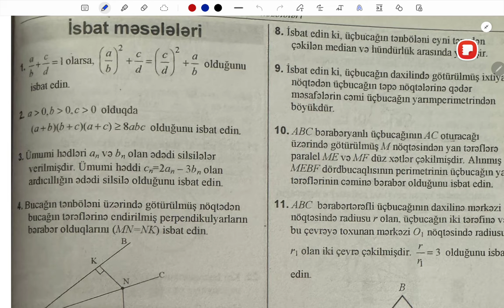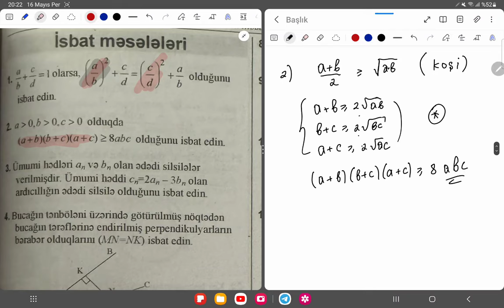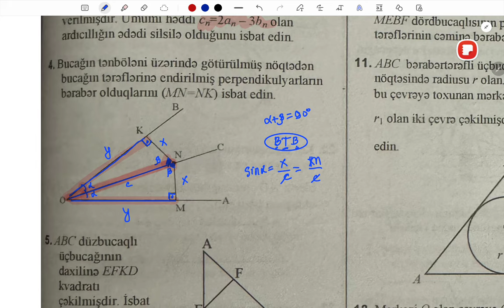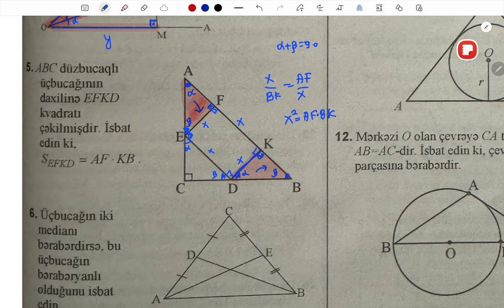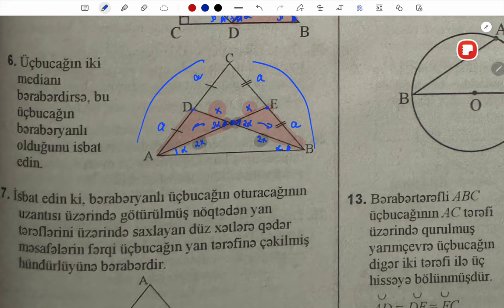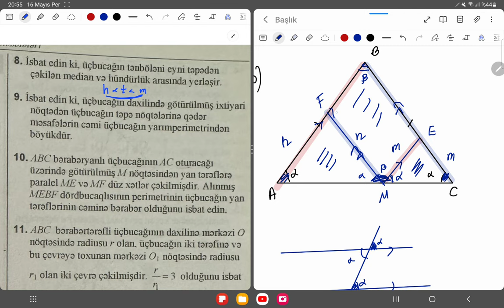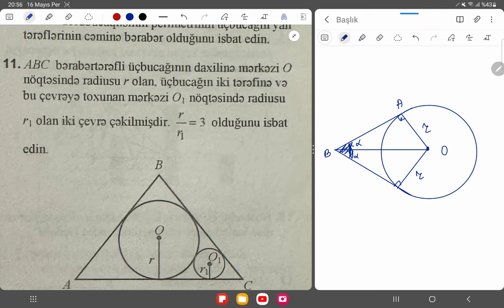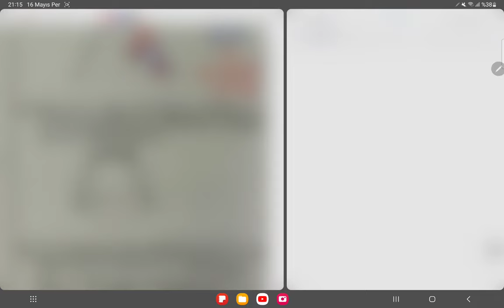İsbat məsələləri. Əlavə möhtəşəm isbatlar və düsturlar. I hissə - Dim 2023